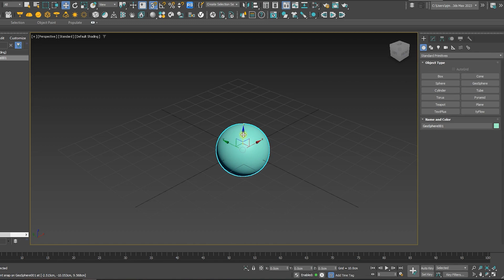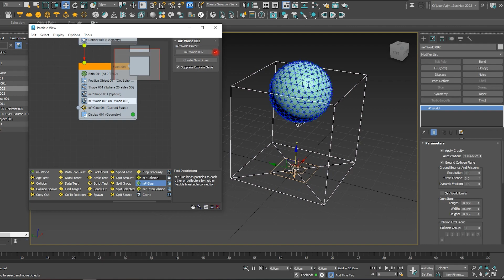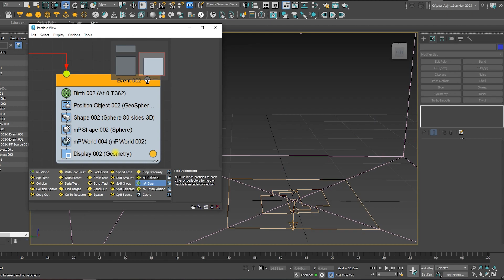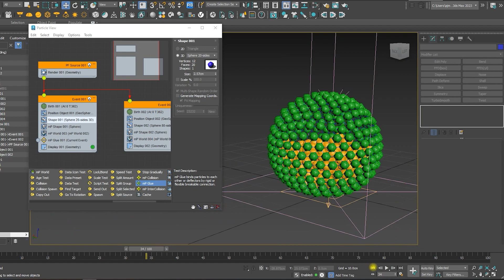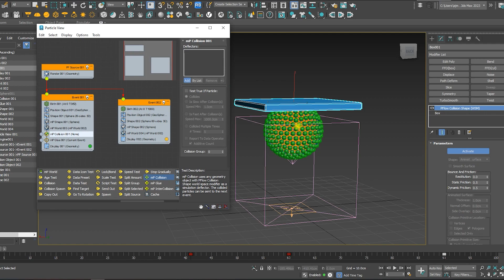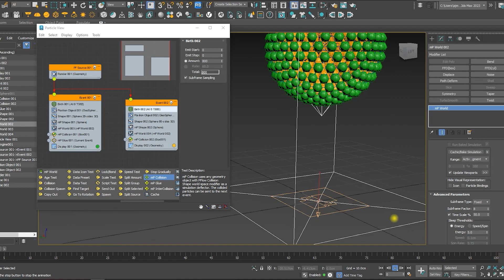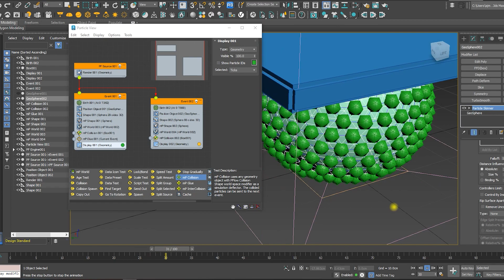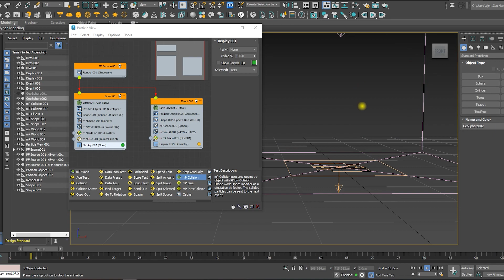stress ball (Soft body) in 3ds max without any plugins | particle system | without Tyflow@zna_studio